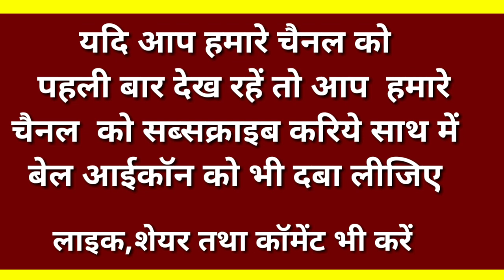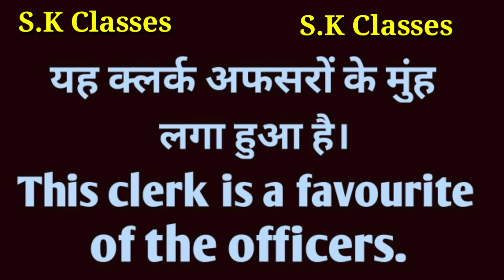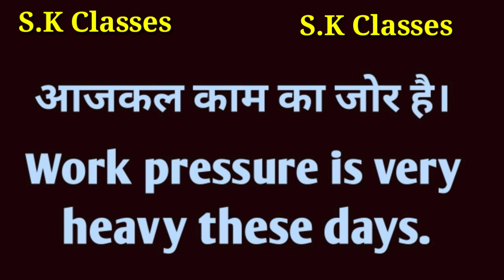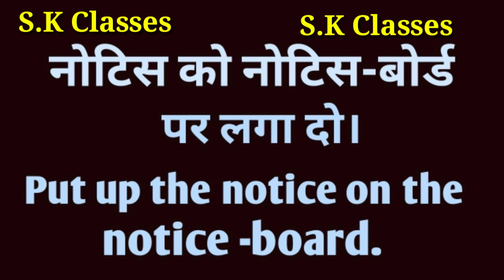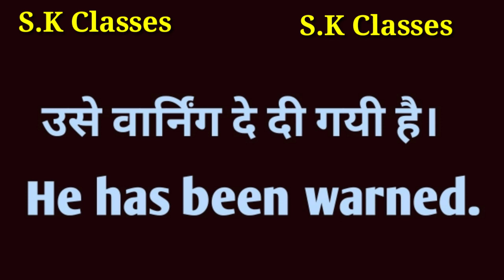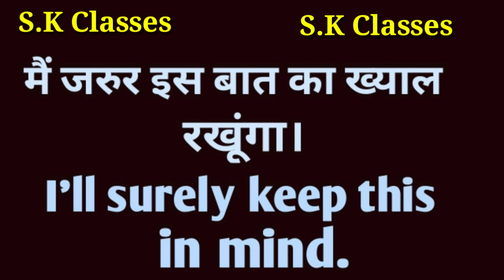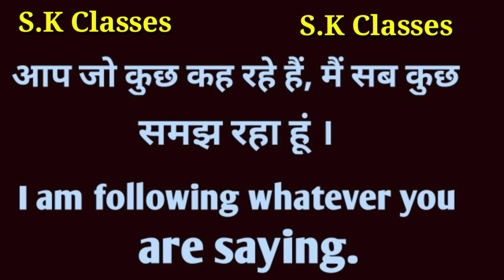How To Learn English Language Through Hindi Part-36/Speak Fluent ||S.K Classes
In this video how to learn english language through easily

हम आपको सभी भाषाओं का लिंक नीचे दे रहें है